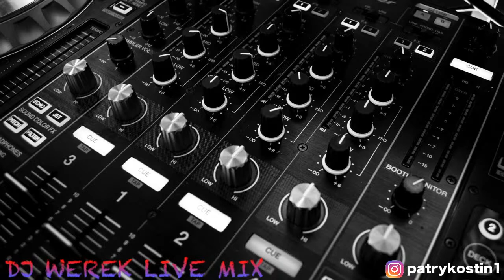DJ WEREK – transmisja na żywo